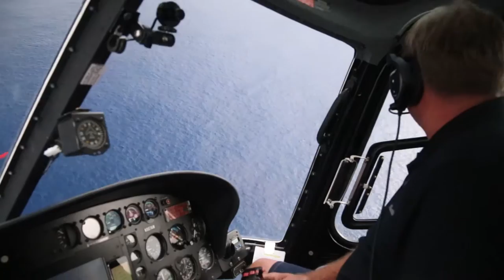Maui Crew Trip - 2017